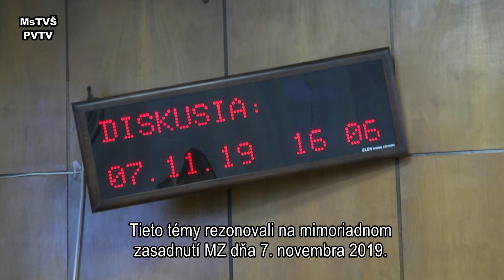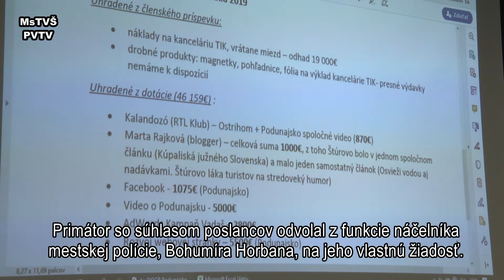SPRÁVY - HÍREK - 10.11.2019 - FHD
Mimoriadne zasadnutie MZ dňa 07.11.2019 v Štúrove - krátky zostrih
Rendkívüli testületi ülés Párkányban 2019 nov. 7-én rövid összefoglaló